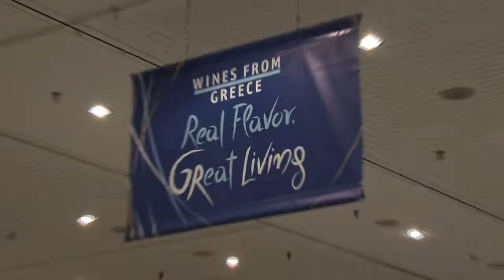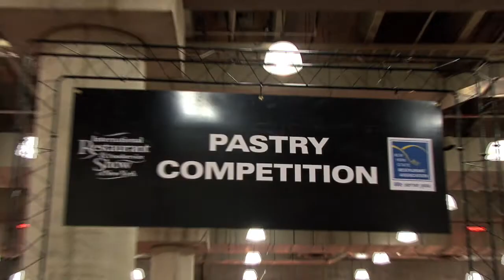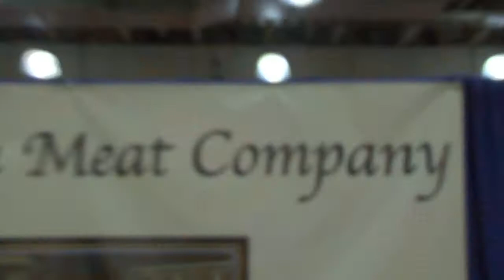International Restaurant & Foodservice Show of New York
The International Restaurant & Foodservice Show of New YOrk is the ONLY event in New York exclusively serving the restaurant and foodservice industry.  The 2010 event was held February 28 to March 2 at the Jacob K. Javits Convention Center in New York City.